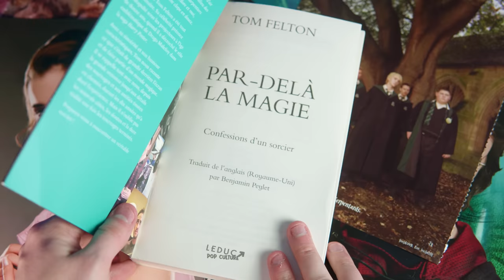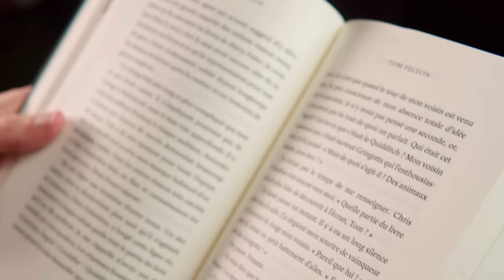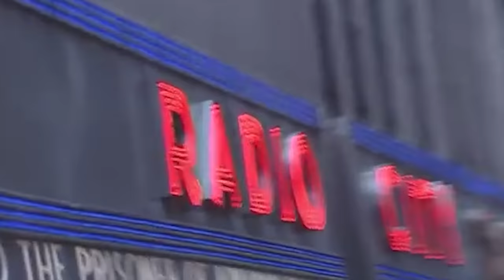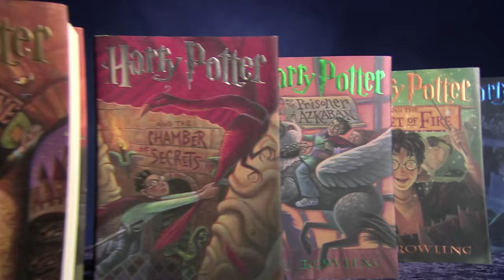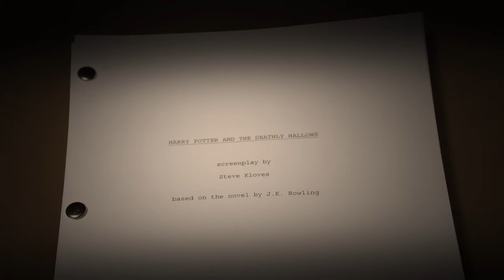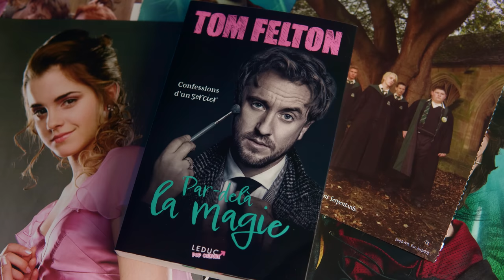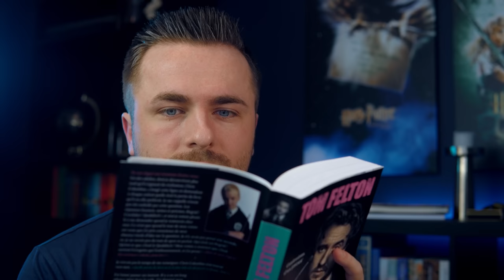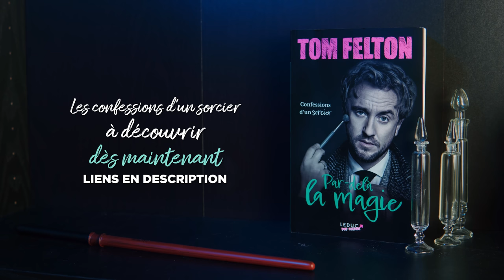Comment TOM FELTON est devenu DRAGO MALEFOY dans HARRY POTTER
Merci à  @nini_neuftroisquarts  pour le montage audio

Méfaits Accomplis !

00:00 : Il était une fois en 1997
00:53 : Par-delà la Magie, par Tom Felton
02:36 : Avant Harry Potter
07:53 : Entrée dans le monde magique (HP1-HP2)
13:17 : Une routine ordinaire et magique (HP3-HP5)
18:27 : L'évolution finale de Drago (HP6-HP7)
25:21 : L'aventure ne fait que commencer